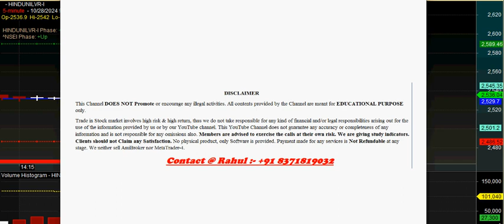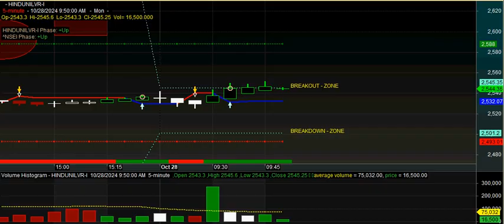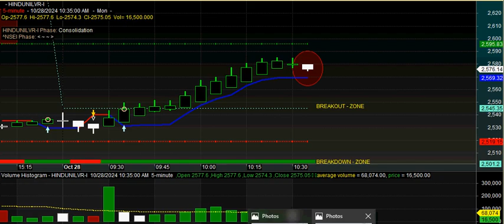automatic Buy sell signal Software download with proper Entry & Exit Point for Beginners in HINDI